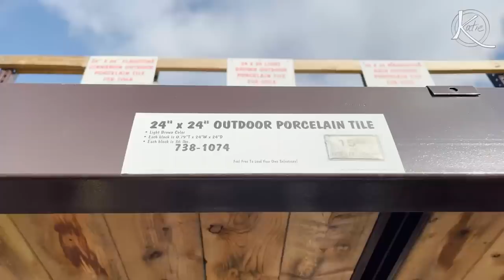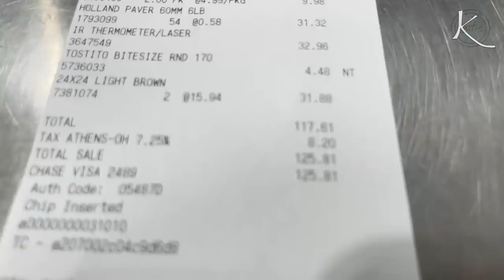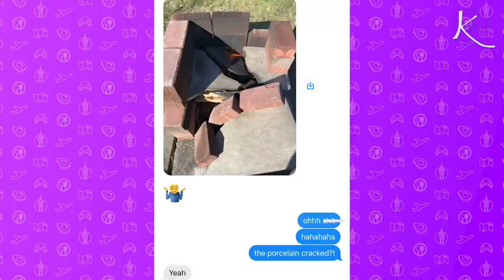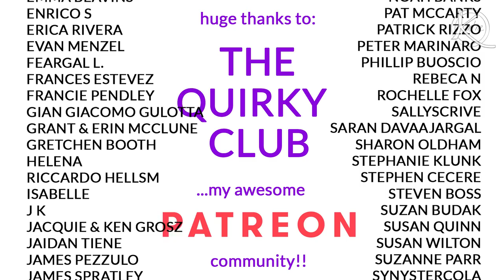Build Your Own Pizza Oven! Make Professional Pizza in Your Back Yard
This pizza oven can be built with two 24x24 concrete slabs and 54 pavers bricks. Additional tools that are helpful are: a digital thermometer gun, a pizza stone, a pizza peel. Enjoy the video!

A bit about me: My name is Katie Quinn and I'm a video journalist, writer, and food enthusiast living in southern Italy. On this channel I make videos about life, travel and delicious things. I post every week, and of course, I keepitquirky :)